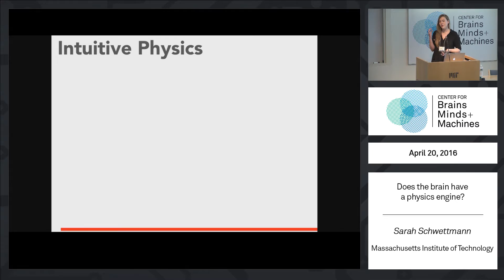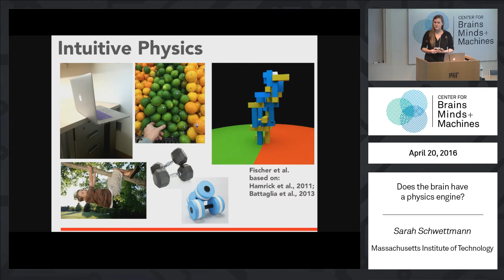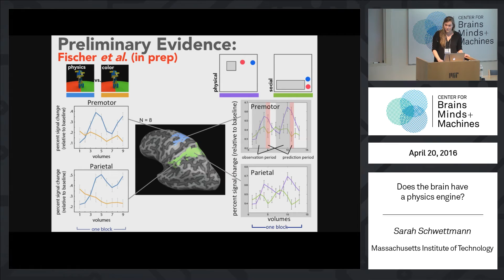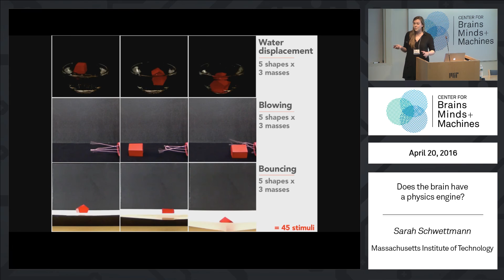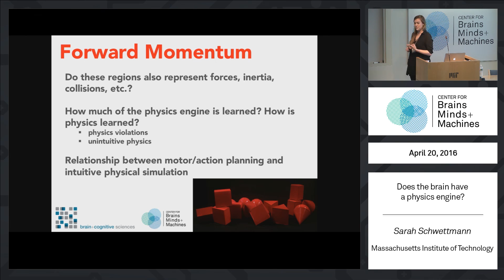Does the brain have a physics engine?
Sarah Schwettmann - MIT